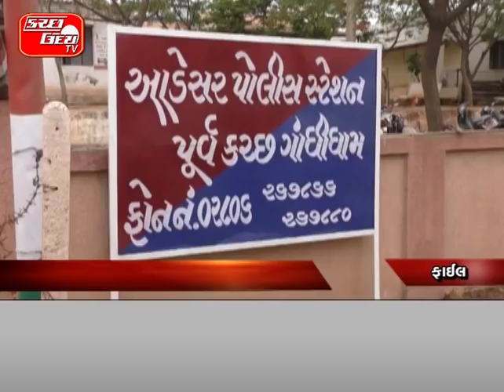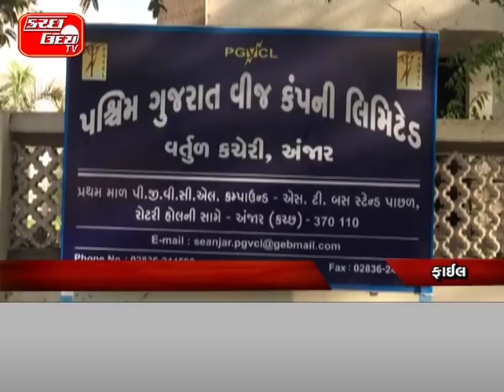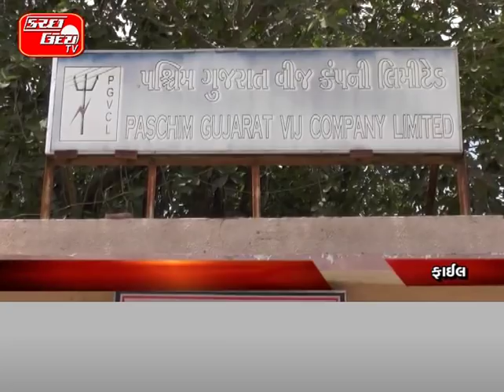KUTCH UDAY TV NEWS 03 11 2018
દેશભરમાં રાજ્યમંત્રીના નામે થયા ઉઘરાણા...વાસણભાઈ આહિરના નામે કરાઈ છેતરપિંડી..વાસણભાઈ બોલું છું કહીને નાણા પડાવાયા...રાજસ્થાન,મહારાષ્ટ્રમાં બે લોકો બન્યા ભોગ...મુંબઈના કચ્છી આગેવાનને પણ આવ્યો કોલ...વાસણભાઈએ મુખ્યમંત્રીને કરી ફરિયાદ... KU/TV

આર્મીના લેફ.જનરલે લીધી કચ્છ મુલાકાત...કોટેશ્વરથી લખપત સુધી કર્યું નિરીક્ષણ..છારબેટ, કુંવરબેટની પણ લીધી મુલાકાત...સરહદી સમીક્ષા કરીને આપ્યા સુચનો... KU/TV

કચ્છમાં સ્વાઈન ફ્લુના નવા ૬ કેસ…માનકુવાના અઢી વર્ષિય બાળકને પોઝિટિવ…ભુજમાં નોંધાયા સ્વાઈન ફ્લુના બે કેસો…અંજાર-આદિપુરમાં ૩ પોઝિટિવ કેસ નોંધાયા…ચાલુ વર્ષે કચ્છમાં કુલ આંક પહોંચ્યો ૭૮… KU/TV

વલસાડથી ઘાસ ભરેલી ટ્રેનનું આગમન...કલેક્ટર દ્વારા આવેલા ઘાસનું નિરીક્ષણ...ટ્રેનમાંથી ઘાસ ઉતારી મોકલાયું ઘાસડેપોમાં...ટુંક સમયમાં જ ઘાસનું કરાશે વિતરણ...હજુ ૨ સ્પેશિયલ ટ્રેનથી આવશે ઘાસ...સરકારે કચ્છને ફાળવ્યું ૧ કરોડ કિલો ઘાસ... KU/TV

ઊંટ પાલક માલધારીઓની સ્થિત કફોડી…નખત્રાણાના ઊંટ પાલકો કરે છે હિજરત...મહેસાણા તરફ માલધારીઓનું પ્રસ્થાન...તંત્ર પાણીની વ્યવસ્થા કરે તેવી માંગણી...ઊંટ ઉછેરક માલધારી સંગઠનની રજૂઆત. KU/TV

કચ્છના માલધારીઓએ કરી હિજરત...ઘાસ માટે પશુઓ સાથે પહોંચ્યા ગીર..૬૦ પશુઓ સાથે જંગલોમાં રજળપાટ...દિવાળી વચ્ચે માલધારીઓ પર મુસીબત...સરકાર દ્વારા સહાય કરાય તેવી માંગ. KU/TV

ગાગોદરમાંથી ૪.૫૦ લાખની તસ્કરી...કર્મકાંડી બ્રાહ્મણના ઘરમાંથી થઈ ચોરી..સોના-ચાંદીના દાગીના, રોકડની ચોરી... KU/TV

મુંદરા કેલોરક્સ સ્કૂલના વિવાદનો મામલો...માંડવી-મુંદરાના ધારાસભ્ય એક્શન મોડમાં..વાલીઓન રજૂઆત ધારાસભ્યએ સાંભળી...સમસ્યાના ઉકેલ માટેની અપાઈ ખાતરી... KU/TV

ભુજની બજારમાં ગેરકાયદે ફટાકડાનું વેંચાણ...તંત્ર અને પોલીસ દ્વારા આંખ આડા કાન..ફટાકડાની દુકાનોને મંજૂરી જ કેમ મળી ?...બજારમાં જાખમી રીતે ધમધમી દુકાનો...જો કોઈ ઘટના ઘટી તો જવાબદાર કોણ ?... KU/TV

ભુજમાં હંગામી ફટાકડા બજારનો પ્રારંભ...ગત વર્ષ કરતા આ વર્ષે મંદીમાં સ્ટોલ ઘટ્યા..બજારમાં ૩૫ ફટાકડાના સ્ટોલ થયા ઉભા.. KU/TV

ટાટા પાવર પ્લાન્ટ વિરૂદ્ધ અમેરીકામાં કેસ...સુપ્રિમ કોર્ટમાં હાથ ધરાઈ કેસની સુનાવણી..વર્લ્ડ બેંકને પણ માછીમારો લઈ ગયા કોર્ટમાં... KU/TV

હાર્ટ એટેક અટકાવવા ભુજમાં સેમિનાર…જાણીતા કાર્ડિયોલોજીસ્ટ આપશે માર્ગદર્શન…વિશ્વમાં હાર્ટ એટેક આવવામાં ભારત પ્રથમ….યોગ-પ્રાણાયામ, ભોજન પર મુક્યો ભાર…જીવનશૈલીમાં સમયાંતરે બદલાવની જરૂર… KU/TV

તંત્રએ ૨૧૯૫ કૃષિ વીજ જોડાણ આપ્યા...૨૦૧૮-૧૯માં કુલ ૪૧૩૧નો લક્ષ્યાંક..હાલ સુધી ૫૩.૧૩ ટકા કામગીરી થઈ...પ.કચ્છમાં અપાયા ૧૭૫૭ વીજ જોડાણ...પૂર્વમાં ૧૦૨૭ના ટાર્ગેટ સામે ૪૩૮ અપાયા... KU/TV

દિવાળી વેકેશનમાં ભરાશે બોર્ડના ફોર્મ...મા.શાળાના શિક્ષકોનું વેકેશન બગડ્યું..શિક્ષકોમાં આંતરિક રીતે ફેલાયો કચવાટ... KU/TV

નખત્રાણા તાલુકાની યોજાઈ સંકલન બેઠક...વિવિધ પ્રશ્નો અંગે કરાઈ ચર્ચા વિચારણા..પવનચક્કીઓથી ખનિજ સંપદાને નુકશાની...અંતરિયાળ વિસ્તારમાં ઘાસ-પાણી અપાય... KU/TV

દિવાળી વખતે નખત્રાણાની બજારમાં મંદી...પર્વો પૂર્વે જ બજારને લાગ્યું ગ્રહણ...ઘરાકી ન નિકળતા વેપારીઓ મુંઝવણમાં...સોમવારથી ખરીદી શરૂ થવાની આશા... KU/TV

મોંઘવારી મુદ્દે મહિલા કોંગ્રેસનું પ્રદર્શન...ગેસની સબસીડી બંધ કરાતા વિરોધ...ચુલા પર ચાય બનાવી કર્યા સુત્રોચ્ચાર... KU/TV

આડેસરમાં સેવા સેતુ કાર્યક્રમ યોજાયો...અરજદારોને રાપરના ખવડાવ્યા ધક્કા..માત્ર દસ્તાવેજ એકત્ર કરીને સંતોષ...કાર્ડ લેવા રાપર આવી જવા જણાવાયું...KU/TV

➡You Tube: Kutchuday News
➡Channel::- Usha Cabel: 6, KDN: 53,Bhuj Gtpl-73, Mandavi Gtpl-873, Mundra -72